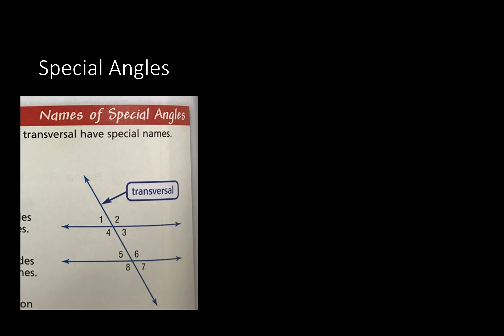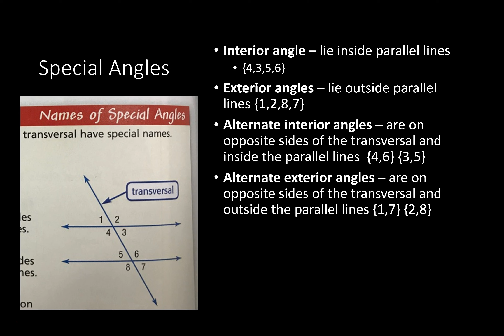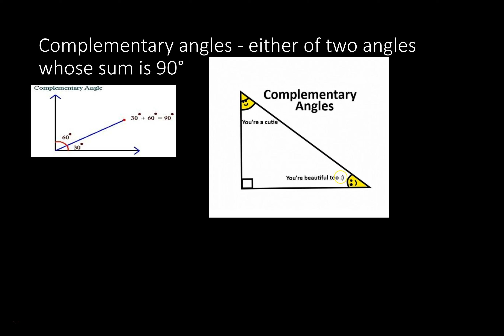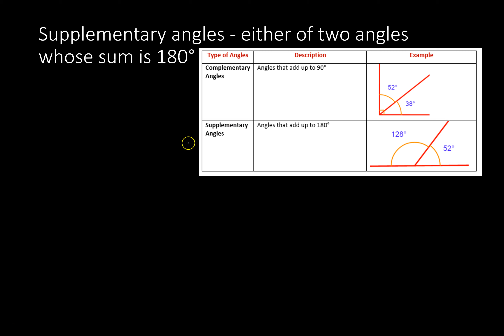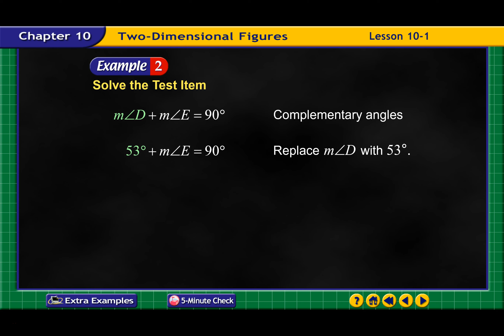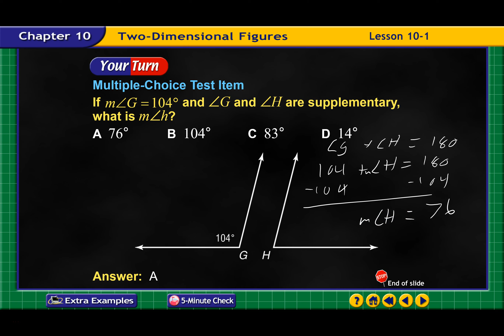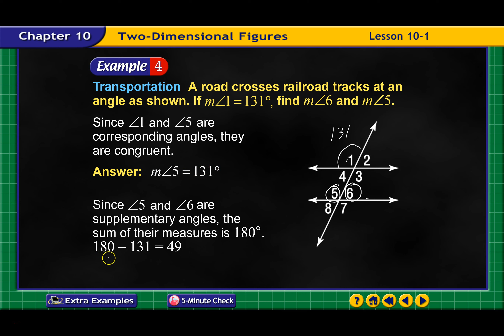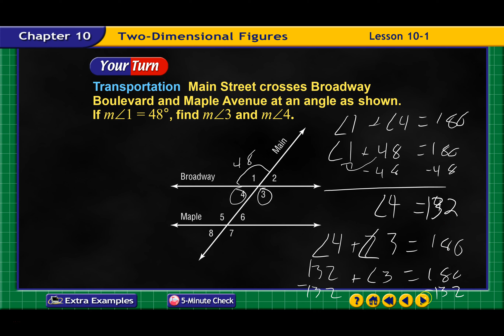March 4, 2019